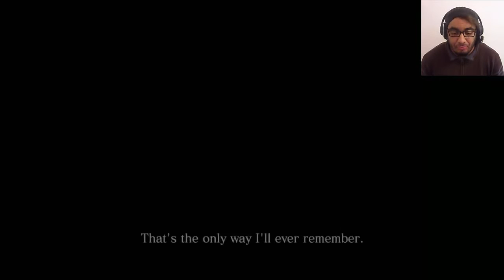CHRIS IS IN DA HOUSE !!| RESIDENT EVIL 6 | PART 18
Sorry for the late upload !! i'll be back on track starting tomorrow (y) !!
A3MEL TALLA 3AL PAGE FACEBOOK "MRSYRUS" !D